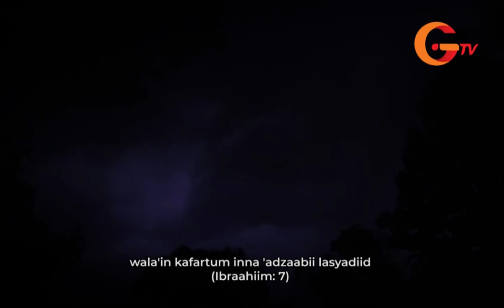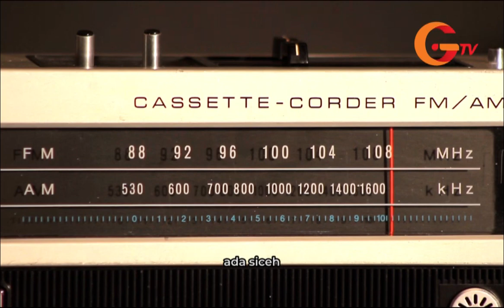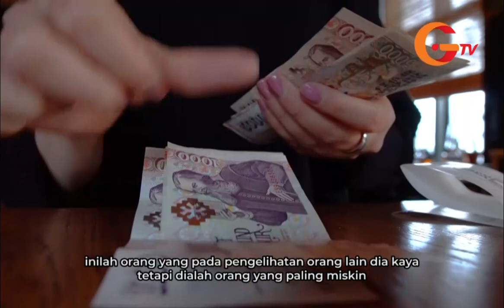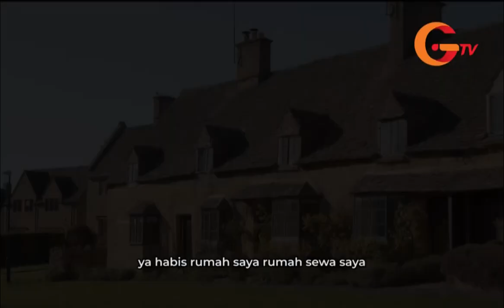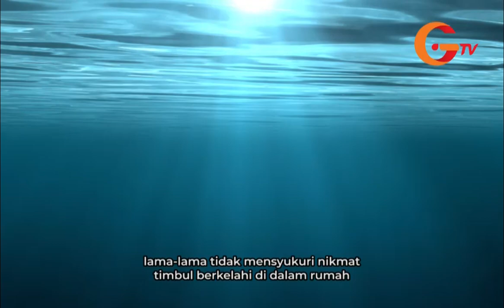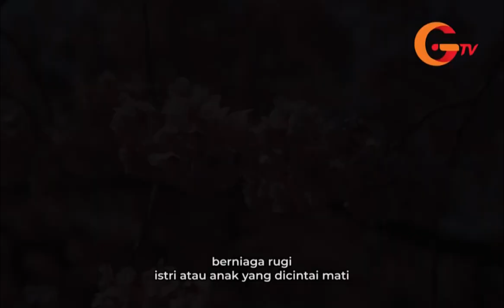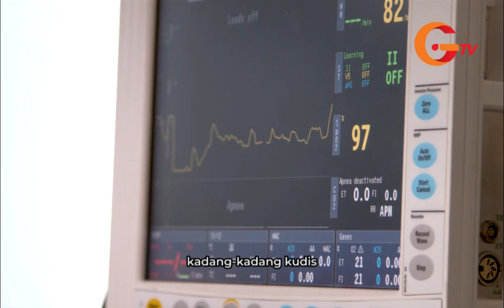Ceramah Buya Hamka | Rahasia Hidup Tenang (part 2)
Rahasia hidup tenang ceramah Buya Hamka ini adalah ceramah lanjutan Buya Hamka tentang rahasia hidup tenang (part 1). Buya Hamka menjelaskan lebih lanjut rahasia hidup tenang berupa hal-hal dalam kehidupan sehari-hari yang perlu dilakukan agar hidup tenang.

Prof. DR. H. Abdul Malik Karim Amrullah dikenal dengan Buya Hamka (1908 – 1981) adalah seorang ulama dan sastrawan Indonesia. Ia melewatkan waktunya sebagai wartawan, penulis, pengajar dan terjun ke politik melalui Masyumi dan aktif dalam Muhammadiyah sampai akhir hayatnya. Beliau adalah Ketua Majelis Ulama Indonesia (MUI) pertama. Namanya disematkan untuk Universitas Hamka milik Muhammadiyah dan masuk dalam daftar Pahlawan Nasional Indonesia.

Buya Hamka melahirkan 84 judul buku. Di Bawah Lindungan Ka'bah, Tenggelamnya Kapal Van Der Wijck, dan Merantau ke Deli melambungkan nama Hamka sebagai sastrawan. Tafsir al-Azhar menjadi karya fenomenalnya.

Hampir semua buku karya Buya Hamka sudah diterbitkan oleh Gema Insani Publishing dan dapat dibeli melalui website Gema Insani Official atau CS Gema Insani.

Prof. DR. H. Abdul Malik Karim Amrullah known as Buya Hamka (1908 – 1981) was an Indonesian scholar and writer. He spent his time as a journalist, writer, lecturer, and entered politics through Masyumi, and was active in Muhammadiyah until the end of his life. He was the first Chairman of the Indonesian Ulama Council (MUI). His name was pinned for Muhammadiyah's University (University of Hamka) and was included in the list of Indonesian National Heroes.

Buya Hamka wrote 84 book titles. The book The Under the Protection of the Kaaba, The Sinking of the Van Der Wijck, and Go to Deli catapulted Buya Hamka's name as a writer. Tafsir al-Azhar became his phenomenal work. Almost all of his works have been published by Gema Insani Publishing.